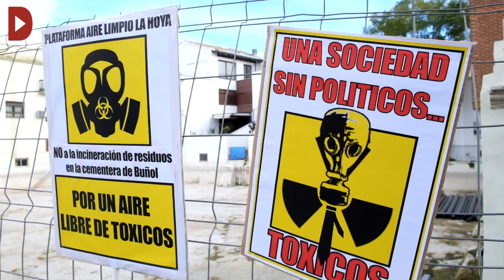Una cimentera emmalalteix l'aire de la Foia de Bunyol en València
Redacció: Toni Silva
Audiovisuals: Lluïso Llorenç